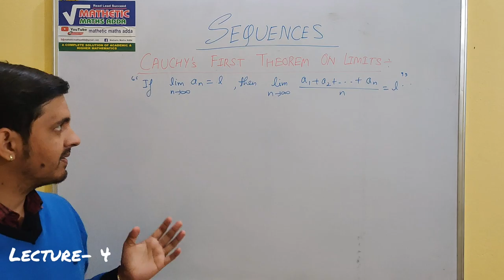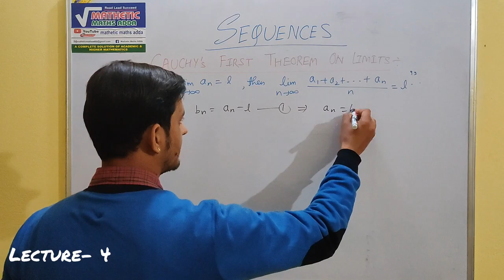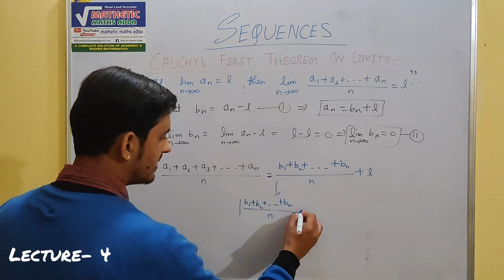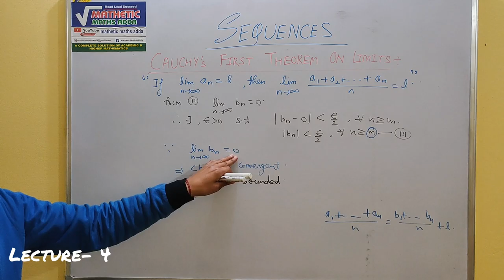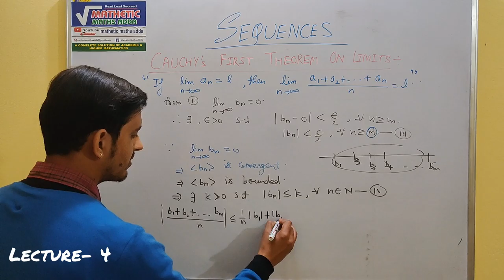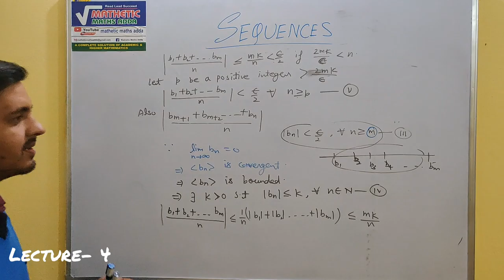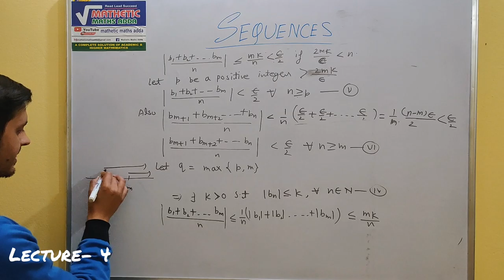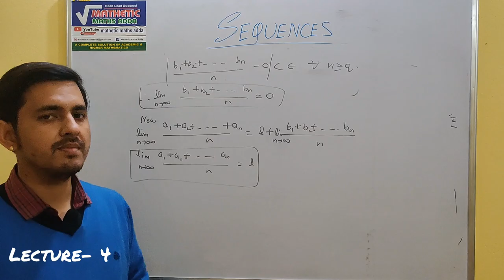SEQUENCES (REAL ANALYSIS)| (L-4) | B.SC| GATE| JAM| M.SC| BY-VINAY PANDEY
This vedio consists of CAUCHY'S FIRST THEOREM ON LIMITS with proof.